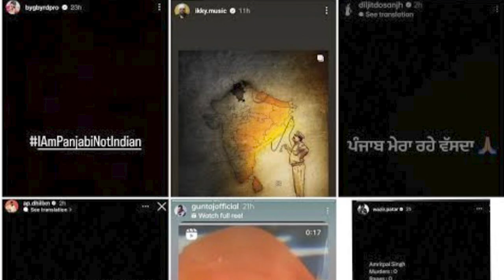Khalistan Row: Punjab Singer And Khalistan Supporter | India-Canada Tension